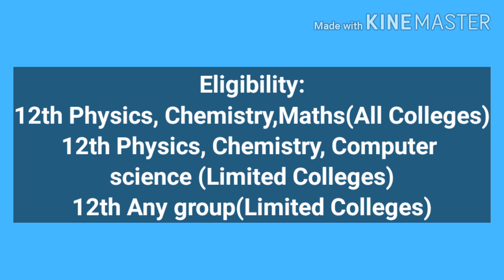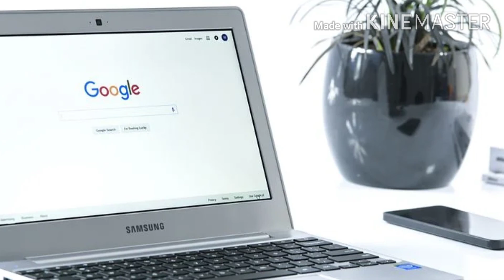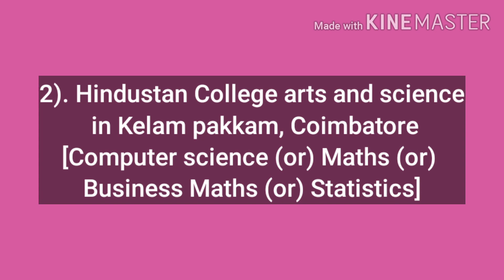BCA course full details in Tamil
This video music is attributed to